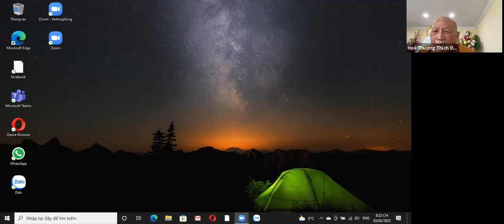Giới_Thọ Giới_Tu Giới - HT. Thích Đỗng Tuyên Thuyết Giảng Talkshow Ngày 03-02-22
Giới_Thọ Giới_Tu Giới - HT. Thích Đỗng Tuyên Giảng Talkshow Ngày 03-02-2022
MC. Quảng Huệ

Playlist Các Bài Giảng Của Chư Tôn Đức Ban Hoằng Pháp Âu Châu xin mời quý Vị vào link: